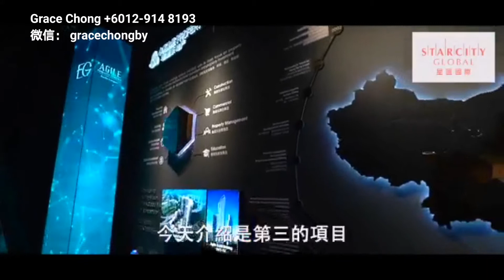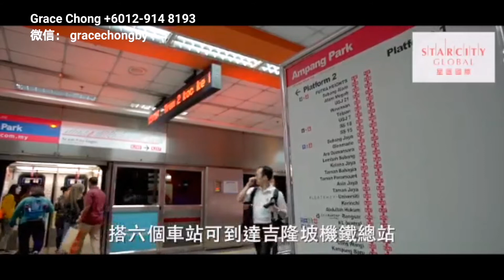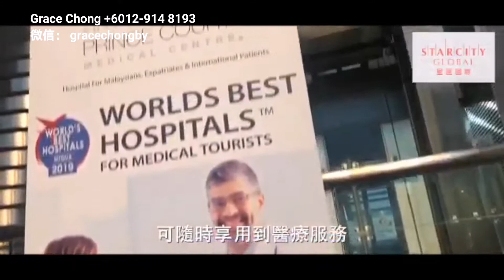Pavillion Embassy Residence KLCC